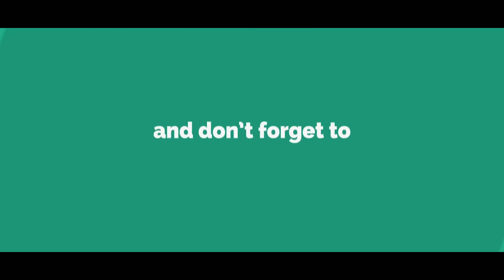KUTCH | GUJARAT RANN UTSAV | ROAD TRIP in search of Azrakh Silk | GoPro Hero7 Black Hypersmooth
An EPIC ROADTRIP o the land of salt flats - the Great Rann of Kutch in our Volkswagen Polo.

On this journey we not only visited the famous Rann Utsav but also took a peek into the lives of Kutchi people. We thank Manasvi Bhatia, Pooja Tolia and Priti Doshi for their hospitality and insights.

 Rann Utsav may be a Government initiative to promote tourism to the extreme edge of Indian subcontinent into the white salt flats, however it fails to capture the real stories of the people. In this video we attempt to showcase the real people behind famous local handicraft like Azrakh block print, Khamir metal work and more. Special thanks to Priti Doshi - Ex Faculty - Textile Design, ISDI Mumbai for her invaluable inputs and encouragement!

Your support and feedback helps us realise the power of storytelling and bring more such videos to you.